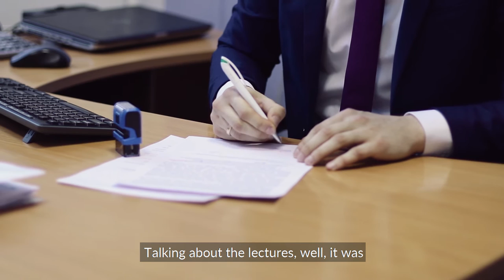ISM alumni Ričardas Valančiauskas, Head of R&D&I Support Division at MITA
Ričardas Valančiauskas is an ISM alumnus (MSc in Innovation and Technology Management), and is currently working as the Head of Research, Development and Innovation, and International Cooperation Division at the Science, Innovation and Technology Agency (MITA).

We are proud to share a video about Ričardas, in which he talks about his career and studies at ISM!